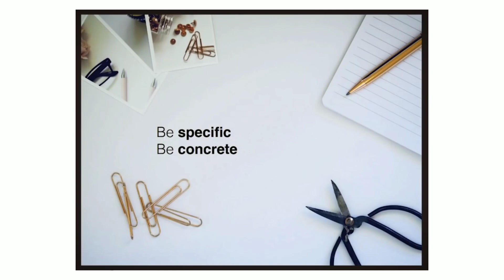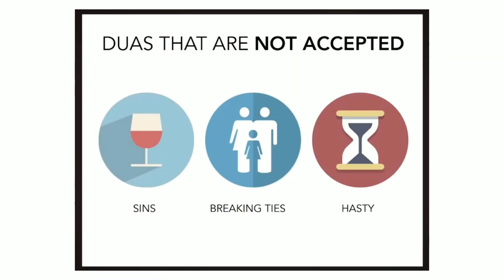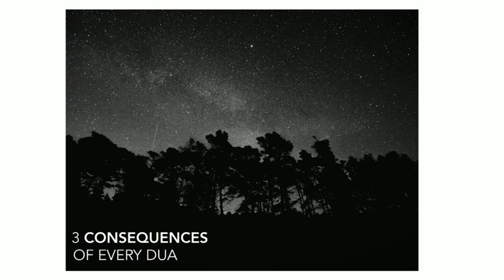How To Get Your Dua Accepted | Motivational Speaker | Raja Zia ul Huq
Dua of prophet Muhammad ﷺ

“O Turner of the hearts, make my heart steadfast on Your Deen!”

رَبَّنَآ ءَاتِنَا فِى ٱلدُّنْيَا حَسَنَةًۭ وَفِى ٱلْـَٔاخِرَةِ حَسَنَةًۭ وَقِنَا عَذَابَ ٱلنَّارِ
“Our Lord! Grant us the good of this world and the Hereafter, and protect us from the torment of the Fire.”